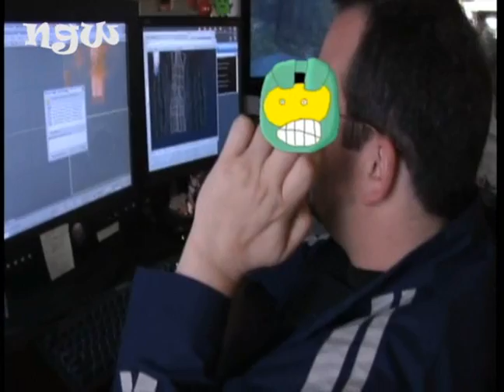Halo 3 - In The Beginning | WikiGameGuides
NextGenWalkthroughs.com presents: Halo 3 - In the Beginning

Behind the scenes look at Halo 3